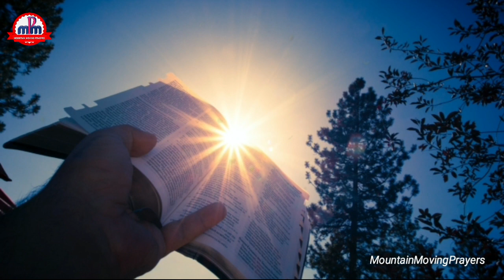Trusting In God's Healing Power: Prayer For Life Long Good Health | Mountain Moving Prayers